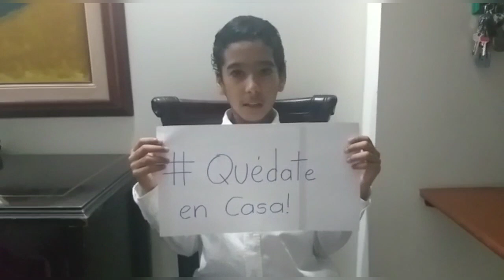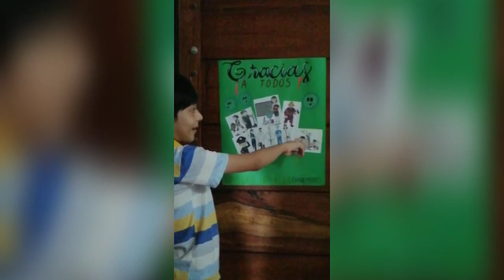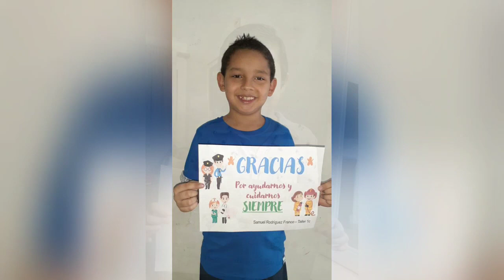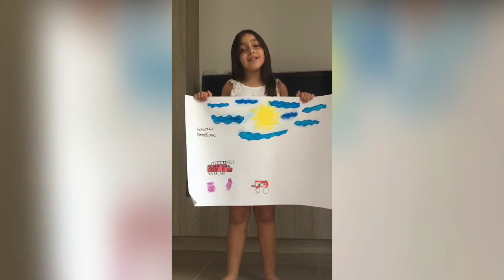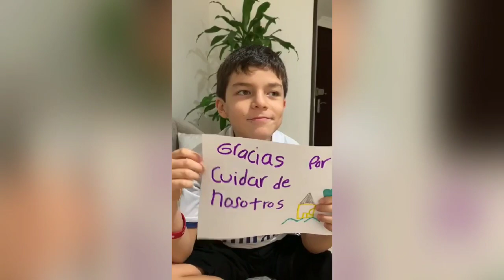Un mensaje para todos nuestros héroes sin capa/ Taller 1C.